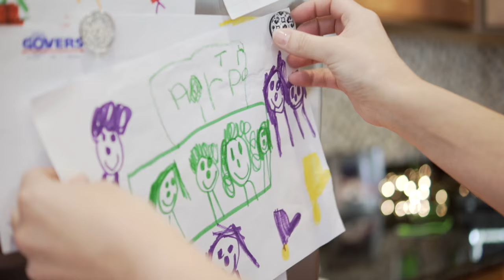BEST GIFT EVER FOR MOM OR DAD!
BEST GIFT EVER for Mother's Day, Father's Day or Christmas! Your kids can design the perfect gift for Mom, Dad, Grandma or Grandpa.

Formia Design is a small jewelry studio in Charlottesville, Virginia that specializes in creating handmade jewelry and accessories in precious metal from your own child's artwork. Each piece is made by hand by skilled metal smiths with a goal of perfection. Your child's drawing can be necklaces, rings, keychains and more.

Owner and goldsmith Mia van Beek was born in Sweden and trained in the traditional European jewelry-making techniques. She was the youngest woman ever in Sweden to earn the master goldsmith degree, and was named Best Jewelry New Designer in 2004. In 2008 she started making children's drawings into custom jewelry and accessories, quickly gaining an international reputation for her ability to capture a child's artwork in metal. Her work has been featured on NBC's The Today Show and DIY Network, as well as in various online and print publications.